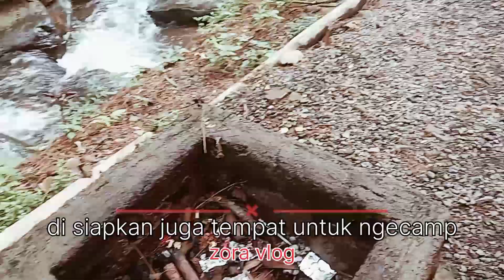WISATA CURUG CIHANYAWAR CILAWU -GARUT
Oke, sahabat di video kali ini saya akan meng explor salah satu tempat wisata yg viral yang ada di garut kec. cilawu yaitu curug cihanyawar. selain suasananya indah, juga sejuk Alamnya. di kelilingi dengan pohon pinus, sekarang di sini bisa ngecamp atau bermalam dengan suasana malam yg indah..